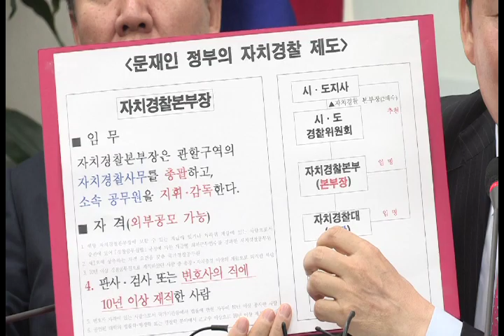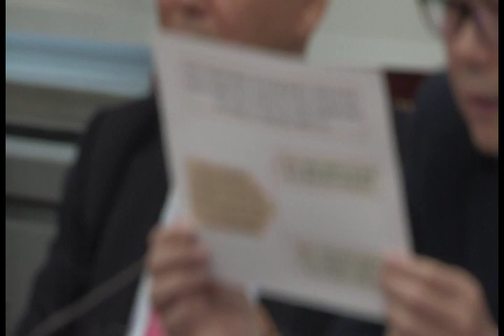먹고사는 문제 해결 민생 국회 vs. 좌파독재 플랜 통과시키는 국회 좌파 이념독재 4대악법 저지 긴급대책회의 국민부담경감3법 소득주도성장 폐기법 [2019.03.19]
선거법, 공수처법, 검경수사권 조정법 등 3대 날치기 악법은 민주당 2중대를 교섭단체로 만들고
청와대가 검찰과 경찰을 장악하여 독재하겠다는 것입니다.

▲ 공수처 설치, 대한민국판 게슈타포가 만들어질수도

선거제 개편안으로 일부 야당을 현혹시켜 이 정권과 여당이 결국 하겠다는 것은 공수처 설치와 검경수사권 조정이며
이것은 좌파독재 장기집권 장기 플랜입니다.
지금도 검찰의 하명수사, 정권 입맛에 맞는 보복수사가 문제입니다.
그런데 이제는 대통령 직속 수사기관을 하나 더 만들어서 이 정권 비판세력을 짓누르겠다는 것입니까.
대한민국판 게슈타포가 만들어지는 것입니다.
정권에 불리한 판결을 내린 법관을 기소하고 탄핵하겠다는 정권입니다.
블랙리스트 불법 사찰 의혹을 통해 이 정권이 고위공직자 먼지털이식 탄압도 만천하에 드러났습니다.
그런 정권이 공수처라는 무소불위의 기관을 가진다고 생각해보면
이제 얼마나 전방위적으로 정치권, 행정부, 그리고 사법부, 민간을 무차별적으로 억누를지 불 보듯 뻔합니다.

▲ 검경수사권조정, 공감하지만 입맛대로 조정은 안돼...

검경수사권조정, 자유한국당도 충분히 공감하는 주제입니다.
그런데 이 정권안을 보면 결국 ‘검찰과 경찰을 모두 마음대로 하겠다.’
라는 의도로밖에 보이지 않습니다.
버닝썬 수사과정 보면 지금 많은 분들이 매우 찜찜하다는 생각을 지울 수 없을 것입니다.
이 정부 실세인 백원우 민정비서관 아래서 파격 영전한 윤모총경이 핵심 관련자 중 하나라고 합니다.
경찰이 수사를 제대로 할 수 있을지 의문입니다.
신속하고 엄정한 수사를 촉구합니다.

또한 지난해 지방선거를 목전에 두고 경찰이 한국당 김기현 울산광역시장 후보를 표적수사한 것을 기억할 것입니다.
이 정권이 경찰을 정치탄압에 이용한 면모를 엿볼 수 있습니다.
당시 황운하 울산경찰청장은 김기현 울산시장을 정조준해 기획수사를 진행했고,
그 압수수색 현장을 실시간으로 TV생중계하고 피의사실도 계속 흘려 내보냈습니다.
최근에 울산경찰청에서 이 사건에 대해 무혐의 처분을 했습니다.
전형적인 정치공작 수사가 아닌가하는 의심이 드는 부분입니다.
이 건과 관련해서 김태우 전 수사관은 ‘당시 청와대 민정수석실이 울산경찰로부터
김기현 울산시장의 수사동향을 보고받았다.’라고 폭로한 바 있습니다.
이 사건에 대해서는 실체가 좀 더 명확하게 파악돼야 한다고 생각됩니다.

▲ 3월 국회는 민생국회가 되어야...

선거제 개편안을 미끼로 결국 공수처, 검경수사권 조정 등을 묻지마 통과시키겠다고 하는 여당 야합정치 반드시 저지하겠습니다.
3월 국회는 이러한 자기 밥그릇 챙기고, 좌파독재 장기집권 플랜 법안을 통과시키는 국회가 되어서는 안 됩니다.
3월 국회는 먹고사는 문제를 해결하는 민생국회가 되어야합니다.
지난 교섭단체 대표연설에서도 말씀드렸습니다.
국민 세부담을 경감시키기 위해서 무분별한 공시지가 인상 막기 위한 부동산 가격 법률 개정안,
신용카드 소득공제 기간을 3년간 연장하는 조세특례개정안,
장기간 거주한 주택 소유자 재산세 감경하는 지방세법 감경 개정안 등
국민부담경감 3법 개정을 저희 자유한국당은 만전을 기하겠습니다.
또한 그밖에 소득주도성장 폐기를 위한 관련 법안에도 만전을 기하겠습니다.

▲ 블랙리스트 검찰 수사 제대로 이루어지는 것인가

끝으로 환경부 블랙리스트에 대한 검찰의 수사가 감감무소식입니다.
검찰이 정권 눈치 보기 수순으로 들어간 것이 아닌가하는 의심이 듭니다.
또는 정권이 심한 압박을 하는 것 아닌가 하는 의심도 듭니다.
이제 블랙리스트 의혹은 환경부 뿐 만아니라 전 부처에서 블랙리스트가 있다는 것이 하나둘 파헤쳐지고 있습니다.
검찰 수사 제대로 하시길 촉구합니다.